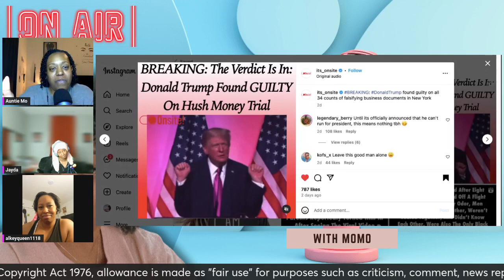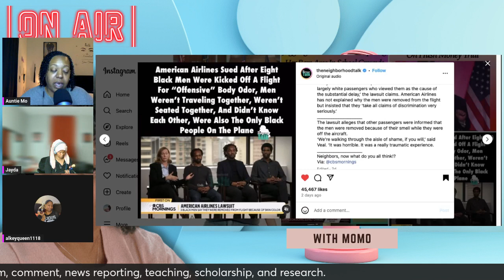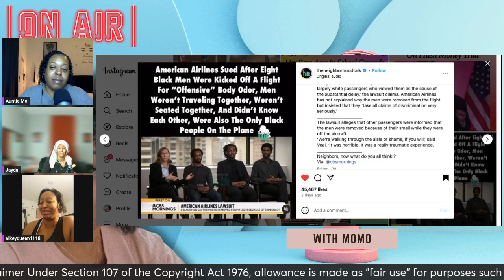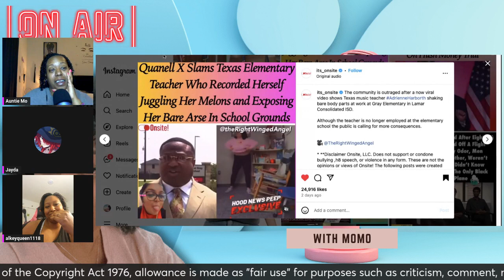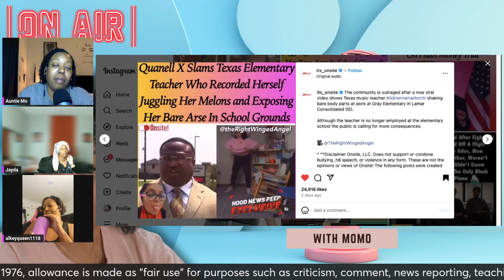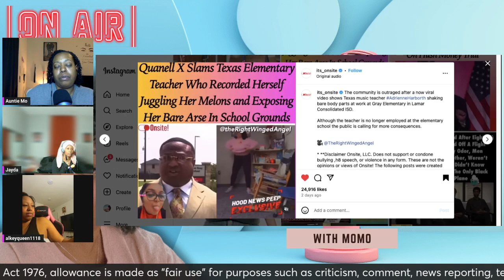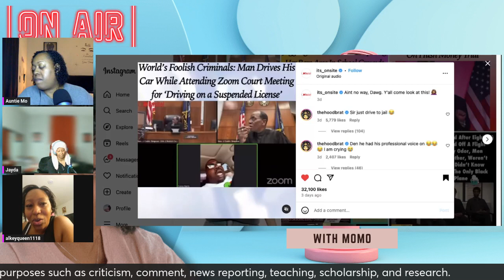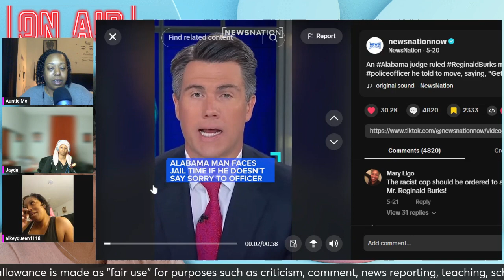SNL: Trump Guilty | Diddy | OF Teacher | Black Men Suing AA over "Body Odor" Allegation & More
All donations made to help support the growth and content of this channel are greatly appreciated!!

***SHOP SHOP SHOP SHOP SHOP SHOP SHOP

HEALTH IS WEALTH!! Help keep your immune system strong and get your Seamoss Gel TODAY!!

Support a Dope A** NERD and SHOP NAPPY NERD TODAY!!
ETSY SHOP